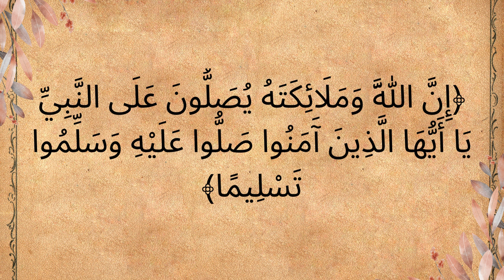ليوم الجمعة 20 شتنبر #2024 Catalogue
نسعد باشتراككم وتفعيل الجرس
وتعليقاتكم تحفزنا للاستمرار
قناة الأخبار المميزة "Akhbarcom" هي مصدر إعلامي موثوق يقدم تغطية شاملة لأحدث الأخبار والأحداث العالمية والمحلية. تتميز القناة بتقديم تقارير حية وموضوعية تشمل الشؤون السياسية والاقتصادية والاجتماعية والرياضية والثقافية والعلمية.
Akhbarcom تتيح للمشاهدين فرصة البقاء على اطلاع دائم بأحدث الأخباروالمستجدات من خلال بث مباشر وتغطية حصرية للأحداث الجارية. تستند التقارير على مصادر موثوقة وتحليلات دقيقة، مما يمنح المشاهدين فهمًا أفضل للقضايا والتطورات الراهنة.

تتميز قناة Akhbarcom بجودة المحتوى وتوفير تفاصيل شاملة وموثوقة، وتقديم تقارير موضوعية دون تحيز أو تجاوز للحقائق. تستخدم القناة تقنيات البحث المتقدمة لضمان أن يتمكن المشاهدون من العثور بسهولة على المحتوى الذي يهمهم من خلال محركات البحث على يوتيوب.

قناة Akhbarcom تلبي احتياجات المشاهدين من مختلف الفئات العمرية والاهتمامات، حيث تغطي تفاصيل مهمة ومثيرة حول السياسة والاقتصاد والعلوم والتكنولوجيا والصحة والرياضة وغيرها.

تساهم القناة في توعية الجمهور وتمكينهم من اتخاذ القرارات المدروسة والمستنيرة في ظل تعددية المصادر الإعلامية وتحديات العصر الحديث. تحظى "أكشن نيوز" بشعبية واسعة بين المشاهدين وتعد واحدة من أهم القنوات الإخبارية التي تحظى باهتمام وتفاعل كبير من قبل جمهورها.
Vendredi À partir du 20 Septembre
Presse agrumes
Machine à café
Bouilloire Copace
Grill pain
Meuble à chaussures
Set de carafe +6 Verres
Saladier avec couvercle
Porte ustensiles
Set de carafe + Verre
Porte manger
Broc on verre
Corbeille de fruit
Support de papier

Découvrez une sélection de produits chez les magasins de Bim au Maroc, Bim Tanger / Bim  Casablanca/ Bim Rabat/ Bim Marrakech/ Bim Fes Mardi À partir du vendredi 20 Septembre 2024

عروض وتخفيضات بيم ليوم الجمعة 20 شتنبر 2024
الجمعة من 20 سبتمبر
الصحافة الحمضيات
آلة القهوة
غلاية كوباس
محمصة
خزانة الأحذية
طقم ابريق +6 كاسات
وعاء سلطة مع غطاء
حامل أواني
طقم ابريق + زجاج
باب الطعام
إبريق زجاجي
سلة فواكه
دعم الورق

اكتشف مجموعة مختارة من المنتجات لدى متاجر بيم بالمغرب بيم طنجة / بيم الدار البيضاء / بيم الرباط / بيم مراكش / بيم فاس الثلاثاء ابتداء من الجمعة 20 سبتمبر 2024

التاريخ هو 20 سبتمبر 2024.

Promotim_aswak_assalam
décoration # تخفيضات_اسواق_السلام
 Catalogue Bim Turquie HD Vendredi  2024
تخفيضات وعروض بيم تركيا لهذا الأسبوع ليوم الجمعة
جديد عروض بيم لهذا الأسبوع ليوم الجمعة 2024 Catalogue Bim Maroc HD
جديد عروض بيم لهذا الأسبوع ليوم الثلاثاء Catalogue Bim Maroc HD Mardi